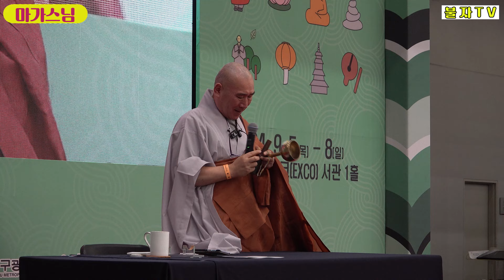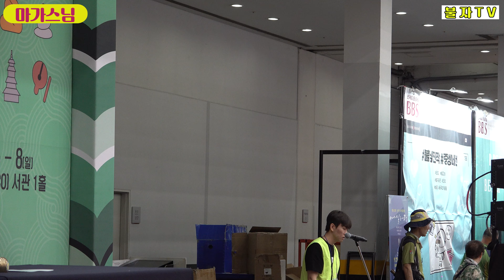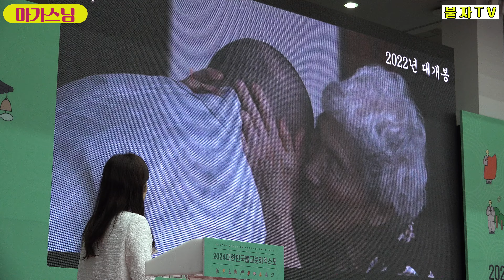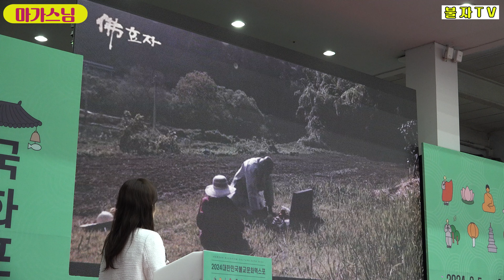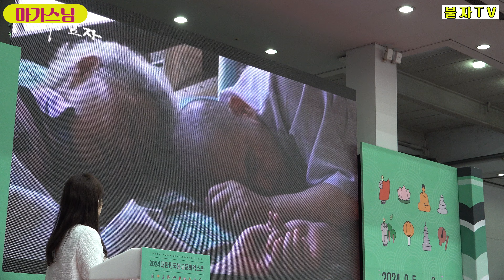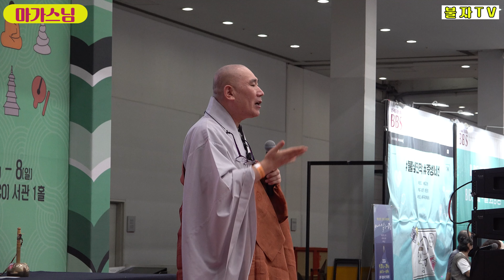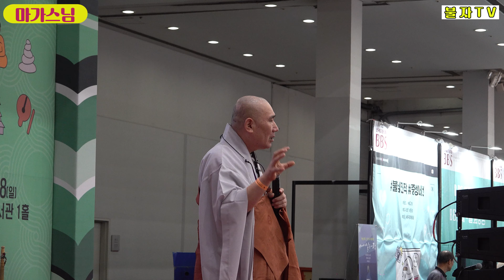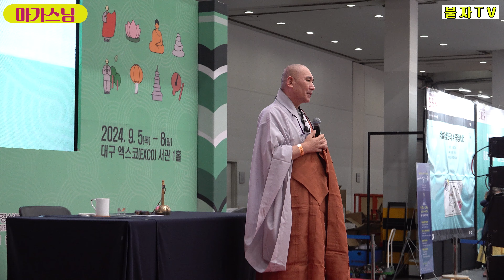2024대한민국불교문화엑스포 마가스님 담마토크 법문 풀영상 얼굴과낙하산은펴져야삽니다 태현스님 범준스님 허철영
2024대한민국불교문화엑스포
2024년 9월 8일 대구엑스포서관에서
삶의지혜가 가득한
마가스님의 담마토크
얼굴과 낙하산은 펴져야삽니다.
행복한 신행생활을 위한
마가스님의 명쾌한 법문입니다.

태현스님의 찬불가 연꽃피어오르리
범준스님의 명상음악 들숨날숨
명상전문성악가 허철영님의 나는누구인가
함께 감상하십시요,